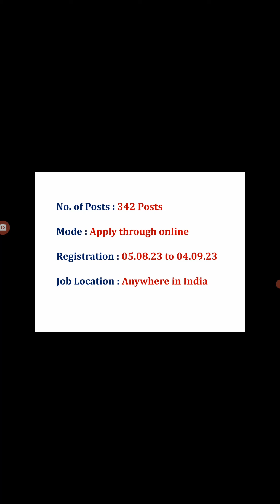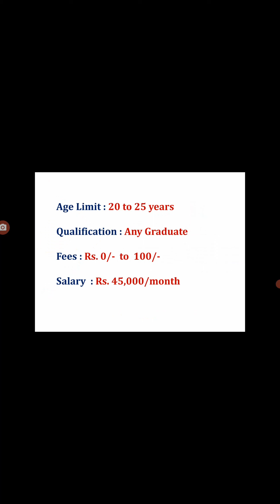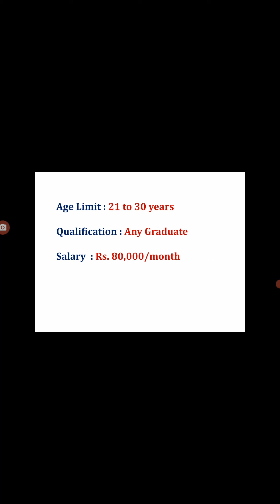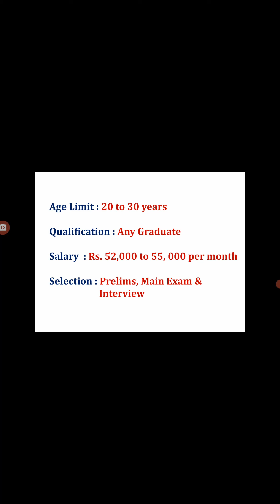Top Government Job Opportunities in August 2023-Part1 | Government Permanent Jobs with Good Salary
In this Video, we are going to discuss about the various government job opportunities for the month of August, 2023

The vacancies are from
Airports Authority of India Recruitment,
IPPB Recruitment,
Staff Selection Committee,
The New india Assurance,
IBPS